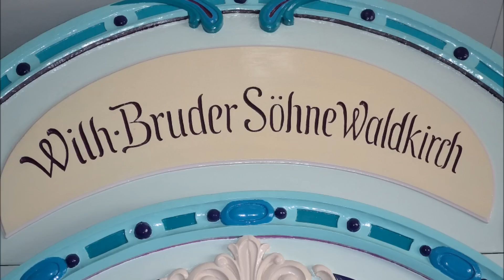48 Keyless Wilhelm Bruder Sohn Kermisorgel AUDIO SOUNDBYTE ONLY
I have posted this audio recording of the Bruder taken from the official recording session for volumes 2 +3.
The reason i have done this is to silence those persons or person that chooses to doubt that the amount of microphones placed around the organ are for any other purpose than to hoodwink the owner.
I have been recording Mechanical Instruments for 39 years now on a proffessional level and although there is always room to learn more, i am confident that my AUDIO organ productions that have been sold and played around the world, speak for itself.
This is a complete track from Volume 2 entitled "Thats Fun" recorded in dolby 5.1 and 7.1 surround sound if required. Photo from the session as well. Please bare in mind that this soundbyte has been compressed automatically by Youtube and the only way to enjoy this organ and the recording of it, is to buy one of the up coming volumes.